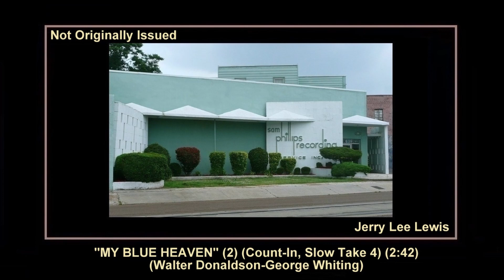(1961) Sun ''My Blue Heaven'' (Count-In, Slow Take 4) Jerry Lee Lewis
639 MADISON AVENUE, MEMPHIS, TENNESSEE
SUN SESSION: WEDNESDAY JUNE 14, 1961
AND/OR SCOTTY MOORE

''MY BLUE HEAVEN'' (2)
Composer: - Walter Donaldson-George Whiting
Publisher: - B.M.I. - George Whiting Music - Donaldson Music.
Matrix number: - None - Count-In - Slow Take 4 (2:42)
Recorded: - June 14, 1961 - Not Originally Issued
First appearance: - Charly Records (LP) 33rpm Sunbox 109-1-B2 mono
SUN RECORDS INTO THE 60S - FEEL SO GOOD
Reissued: - September 1989 Bear Family Records (CD) 500/200rpm BCD 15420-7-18 stereo
CLASSIC JERRY LEE LEWIS - THE DEFINITIVE SUN RECORDINGS 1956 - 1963

My Blue Heaven" is a popular song written by Walter Donaldson with lyrics by George A. Whiting. It has become part of various fake book collections. In 1928, "My Blue Heaven" became a huge hit on Victor 20964-A for crooner Gene Austin, accompanied by the Victor Orchestra as directed by Nat Shilkret; it charted for 26 weeks, stayed at number 1 and sold over five million copies becoming one of the best selling singles of all time. In 1928, Blue Amberol Records released an instrumental piano version by Muriel Pollock (issue number 5471). The music for "My Blue Heaven" was written in 1924.

Donaldson wrote it one afternoon at the Friars Club in New York while waiting for his turn at the billiard table. The song was written while Donaldson was under contract to Irving Berlin, working for Berlin's publishing company, Irving Berlin Inc. George Whiting wrote lyrics adapted for Donaldson's music, and for a while, performed it in his vaudeville act; three years later, Tommy Lyman started singing it on the radio as his theme song.

Donaldson established his own publishing company in 1928, and his rights in the song were apparently assigned to his company at that time, with the song listed as having been published by George Whiting Music and Donaldson Music. The song was subject to copyright in 1925 and 1927. These copyrights were renewed in 1953 and 1955, after the death of both composers, at which time the rights in the song were owned by Leo Feist, Inc.. The rights were thereafter assigned to the EMI Catalogue Partnership, controlled and administered by EMI Feist Catalog Inc.

The song has become a standard. Hit versions were also recorded by Jimmie Lunceford in 1935 and Fats Domino in 1956. The Fats Domino version was a two sided hit, with, "I'm In Love Again" and reached number nineteen on the Billboard magazine charts and number five on the Rhythm & Blues Best Sellers chart. Mary Lou Williams recording a version for her 1964 Folkways Records album Mary Lou Williams Presents (F 2843); Smithsonian Folkways re-issued the recording as part of its 2004 album Mary Lou Williams Presents Black Christ of the Andes (SFW40816).

Brad Suggs - Guitar
Jay W. Brown - Bass
Gene Chrisman - Drums
John Ace Cannon - Saxophone